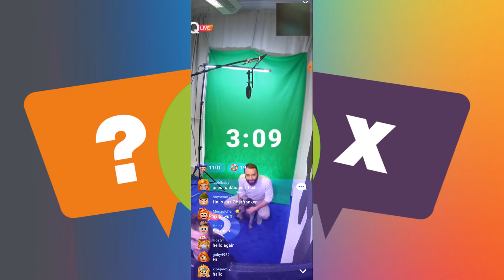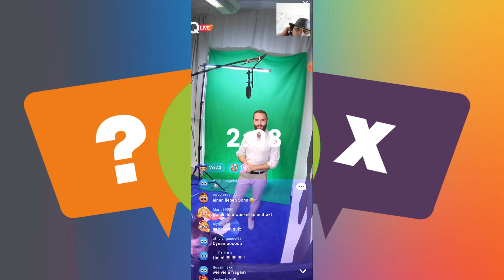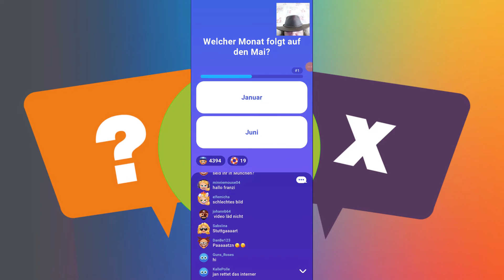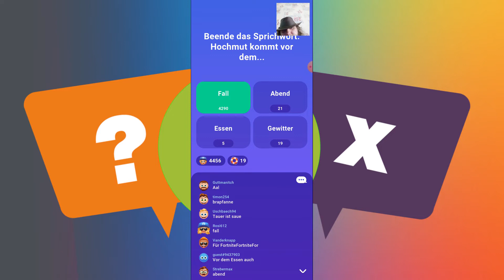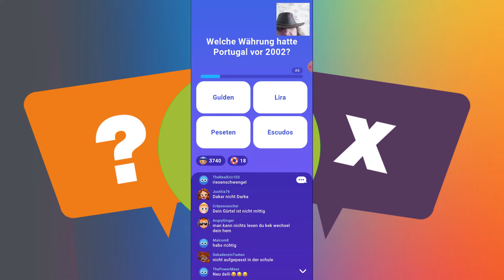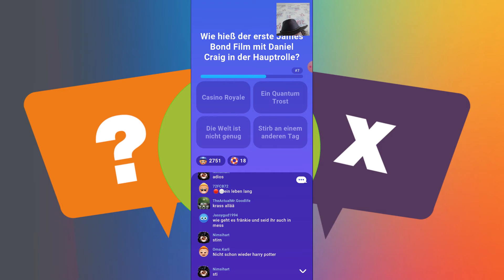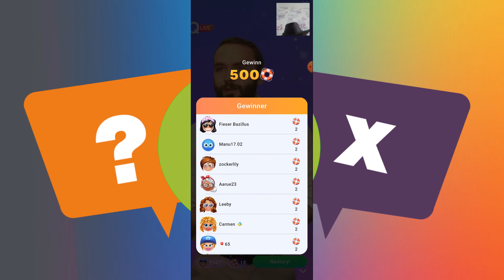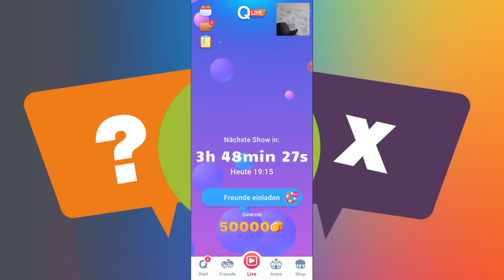LetsPlay Quizduell Live Quiz vom 26 05 2022 mit mod Winston Poensgen Tech Jan Tauer Achterbahn 15:15